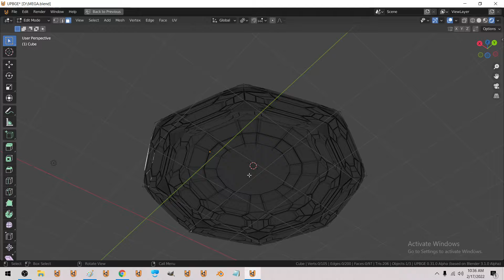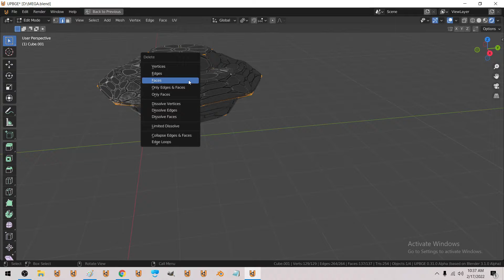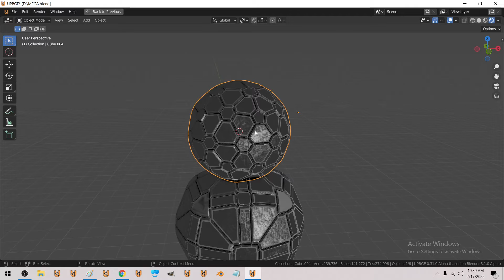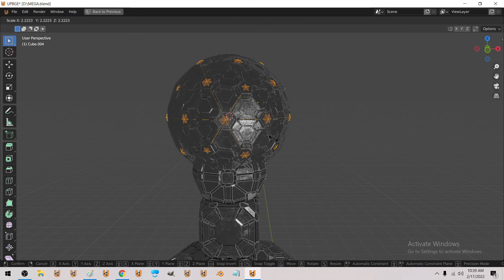Megakit #1 - video 3